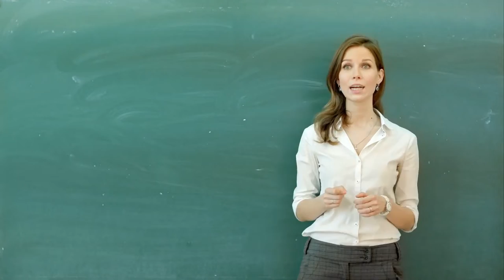Teenie Weenie Polka Dot Zookeenee Joke